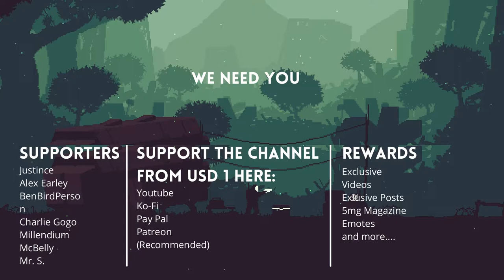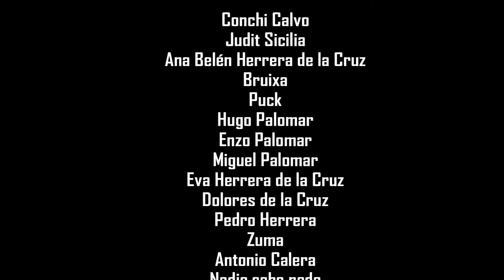HOKI: THE RONIN RIDER: An Action Game where You Embark on a Journey to Find Fuel for Your Motorbike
Hoki: The Ronin Rider is a third-person indie action-adventure platformer being produced by Edgar Sicilia and Roberto Cano. The game is still in the development stage and there is no release date, however a prototype version was published on January 26th of this year, on the itch.io platform. In the game you control a Ronin that wanders through a desert, in an apparently post-apocalyptic world, after running out of fuel on his motorbike. Your goal is to find enough fuel for your motorbike, and then get on with your journey, even if you have to do some favors for some people.

Our Low-cost PC:
- Video Card